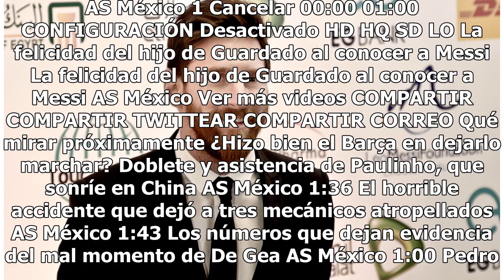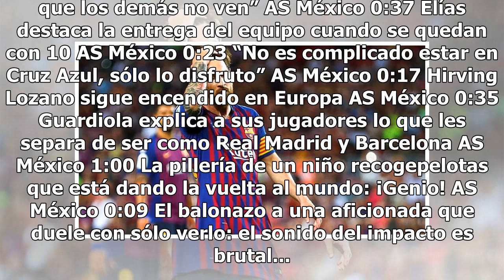Messi queda fuera de nominados a Mejor Jugador de UEFA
Lionel Messi quedó fuera de la lista de finalistas al premio de Mejor Jugador de la UEFA 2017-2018, en la que Cristiano Ronaldo, Luka Modric y Mohamed Salah lucharán por el galardón. Con una puntuación de 55 puntos, el astro argentino terminó en el quinto lugar, incluso por debajo de las 72 unidades...